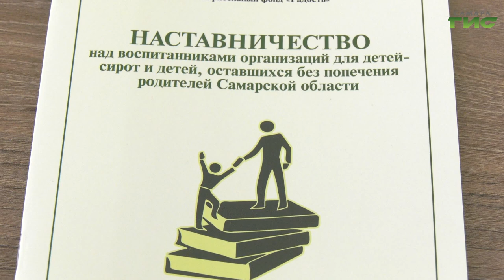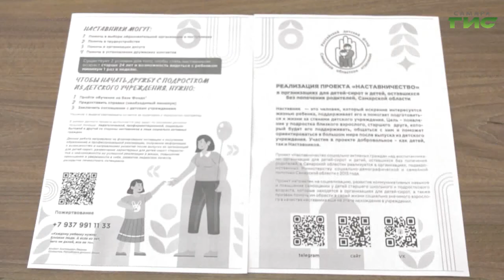"Мы выбираем футбол!" / "Право на маму" от 11.11.2024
"Я уверена, что взрослый человек может стать значимым человеком для ребенка из детского дома — наставником, старшим другом. На поверку оказалось, что совсем несложно участвовать в жизни ребенка, приходить в детский дом, разговаривать, помогать и поддерживать", — читаем мы в письме. Мы расскажем о замечательных людях, которые сумели стать настоящими наставниками и друзьями для детей, оставшихся без попечения родителей. Смотрите программу "Право на маму".